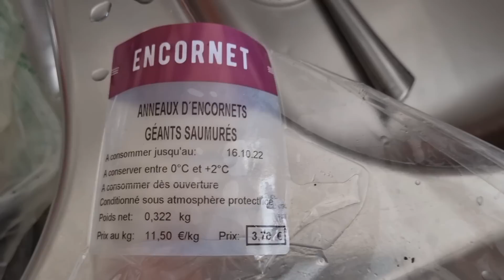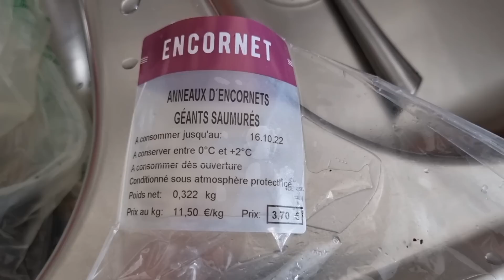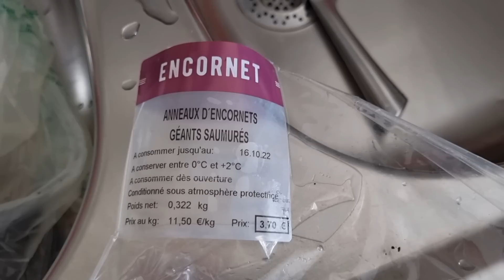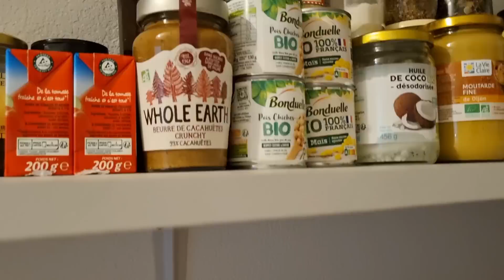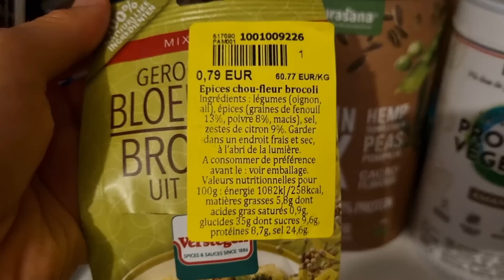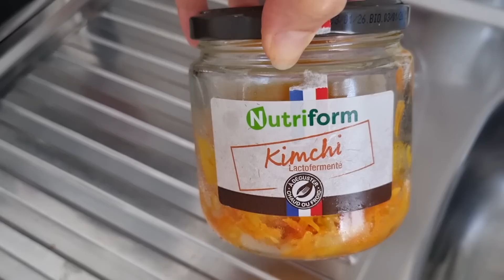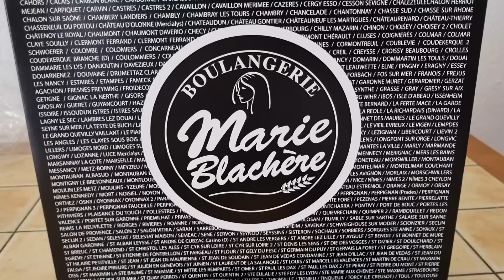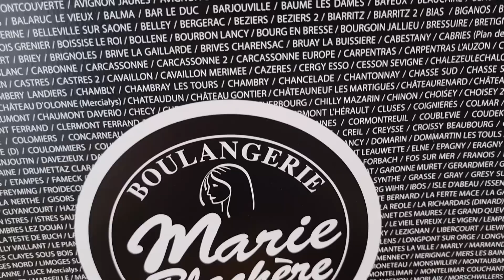Мне грустно. Закрыть каналы. Свекровь привезла вкусняшки. Обед для мужа